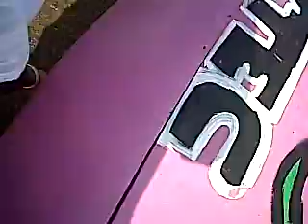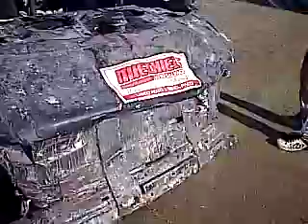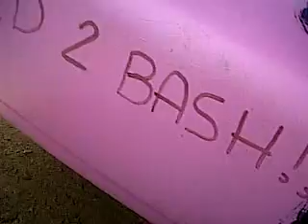oakland county fair bump and run race part 1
oakland county fair bump and run race